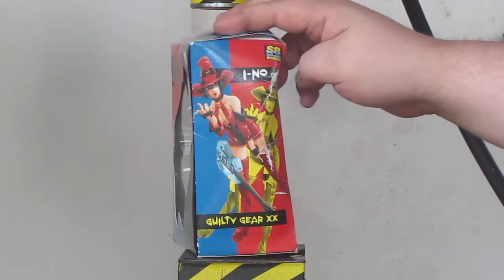ギルティギア イノ フィギュア VS 油圧プレス機 /Guilty Gear Ino Figure VS Hydraulic press machine.